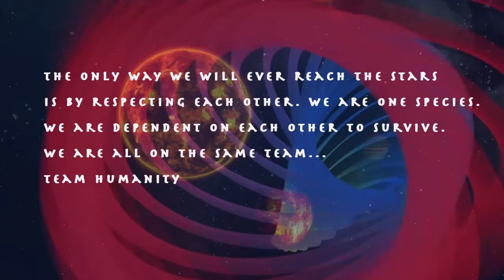Extraterrestrial Reasons we/they are not ready for First Contact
One of the great mysteries we ponder as a species...Are we alone.
I think not. But, there are significant reasons why that appears so.